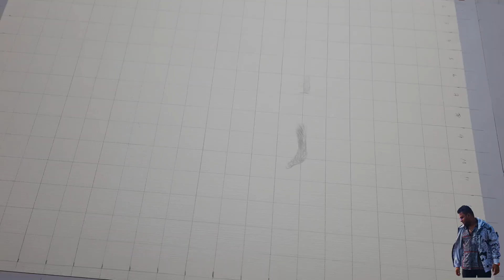Commission portrait work///